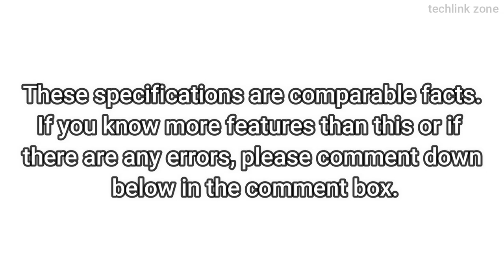Razer Basilisk V3 Vs Razer Basilisk Ultimate Comparison